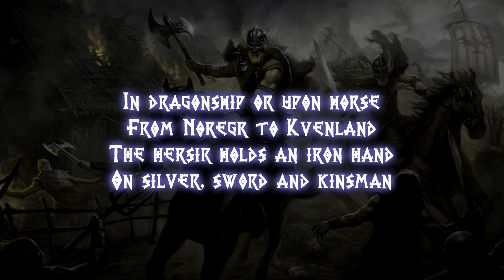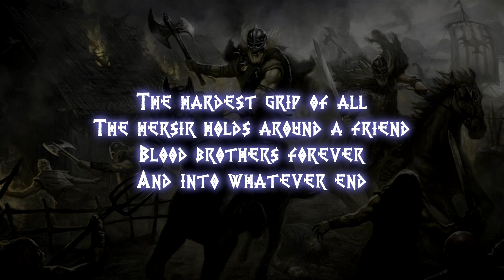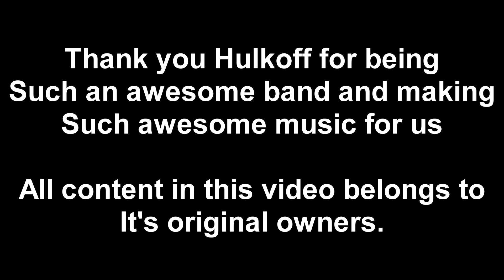Hulkoff - Hersir (English Lyrics)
Lyric video for Hulkoff - Hersir

Video style was inspired by @PiscatorLager  since he's stopped uploading, I'm choosing to use his style.
Picture is: Vikings attack by TARGETE